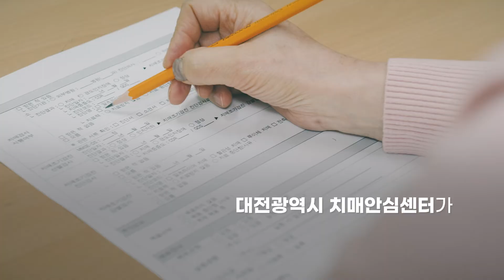대전광역시 치매안심센터 TV캠페인 40초 송출용 제작 / MBC 송출